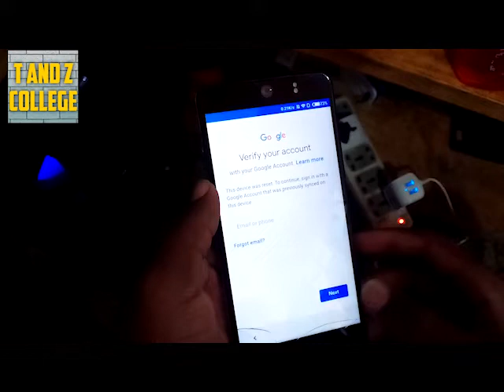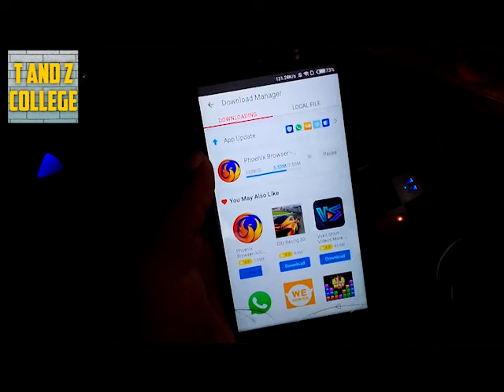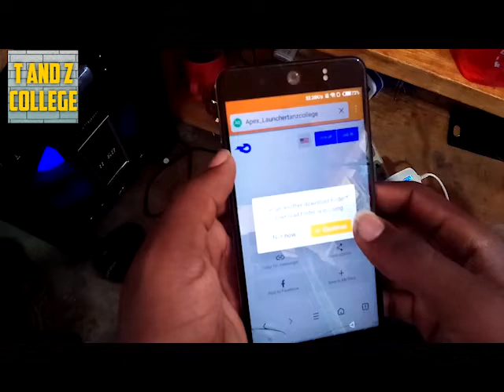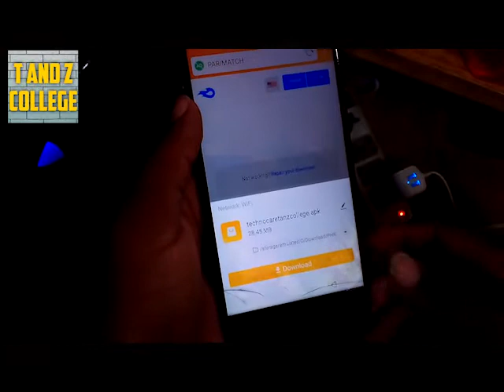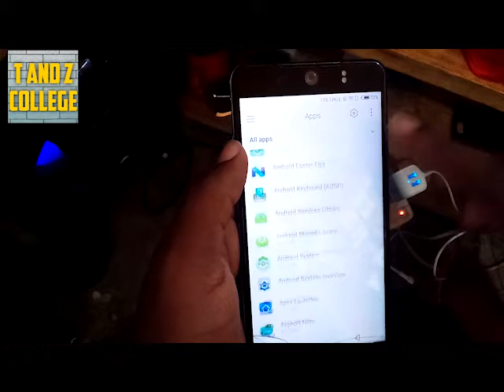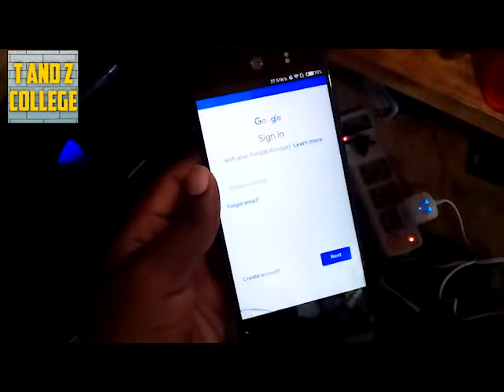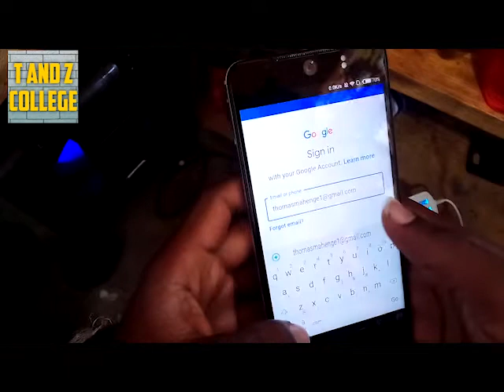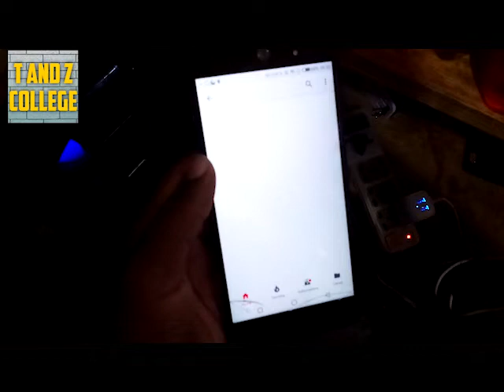FRP BYPASS TECNO CX @ FUNDI SIMU